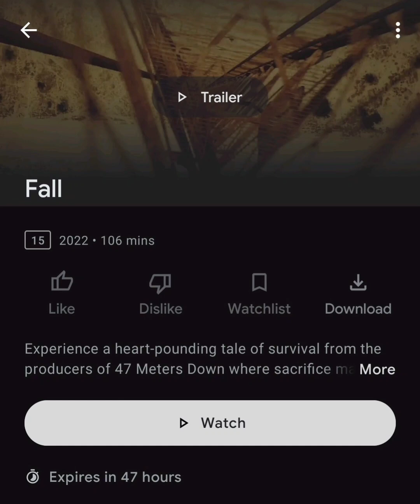fall movie review